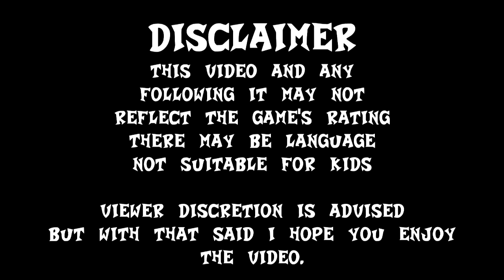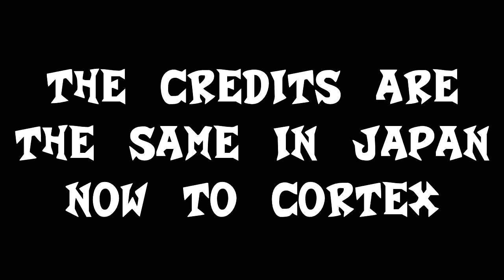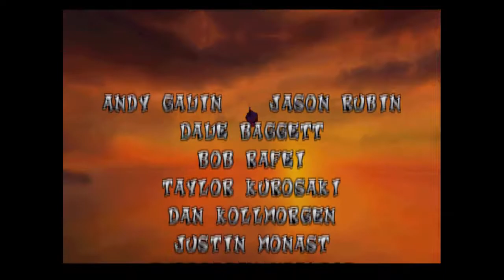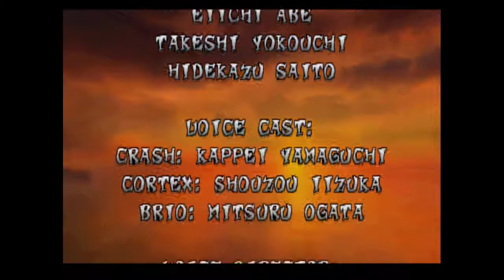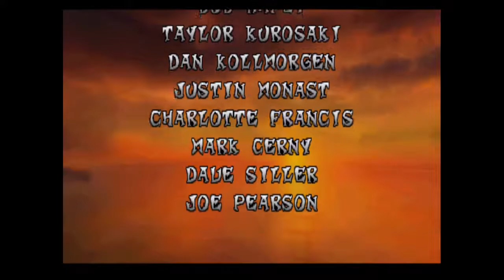Crash Bandicoot - Japanese Finale - The end of an N. sane Adventure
The last part of the Crash Let's Play as a whole is finally here, im finally happy to say this LP is concluded, sorry for the wait but I worked my way here.